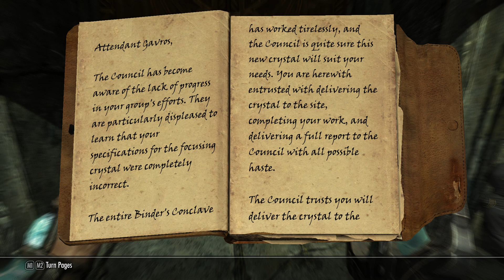Lets Play/Walkthrough TES 5 : Skyrim (PC) #142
Hello all,
Recorded with Nvidia Shadow Play,Played on windows 7 64bit,
CPU Intel Core i5 4690 @ 3.5Ghz
RAM 16Gb Corsair Dominator Platinum

Mod List :

Arrow Smith Vanilla Edition V.3D
Stones Of Barenziah Qwest Markers
Bandolier - Bags And Pouches
Arkris Store
A few Small Things
Better Breeze Home
Full Barrels And Bags
Unique And Improved Potions
Higher Visibility Ore
Smelting Plus
Better Town Texture Pack
Lush Grass
Insanity's Ebony Sword Replacer
Realistic Piercing Arrows
Water And Terrain Enhancement
Static Mesh Improvement Pack
The Asteria
Better Food
More Decaps
Craft lock picks
Estheticlibur
Ruins clutter improved
The useless shop and interior over haul
Ring of cheetah speed
House building levels smiting skill
Sexy Armours and weapons mod
Non-linear perks
Smelting and tanning levels smithing
Quality world maps